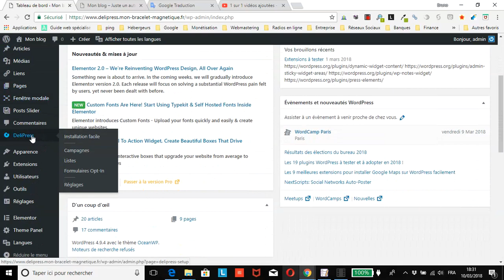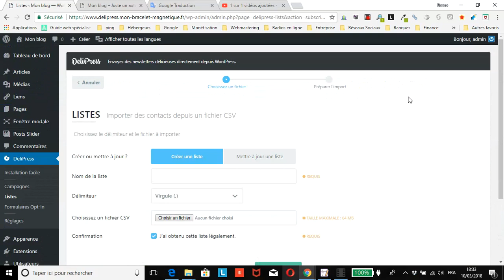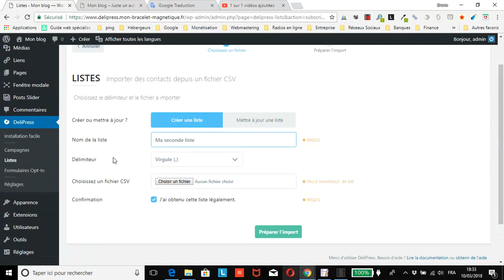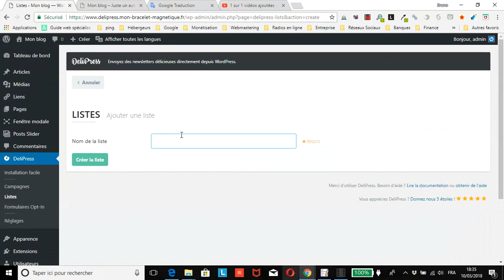WordPress : comment créer 1 liste d’abonnés avec DeliPress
vous montre comment facilement créer 1 liste d’abonnés avec DeliPress newsletter.